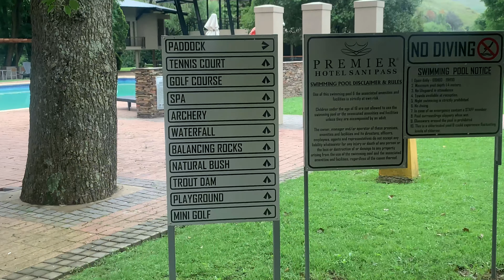VLOG: my first work trip! at Premier Resort in Drakensburg |GambinoVlogs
OPEN ME

Please follow my other social media platforms for more about me and what I do 🫶🏽

If you’re a fan of thrifting, please check out my Yaga Store
and/or my Instagram page @auesteritybygambino